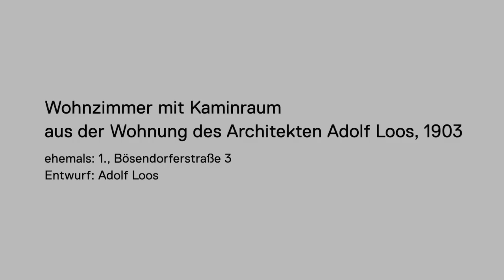4. A. Loos Wohnzimmer mit Kaminraum, auf ÖGS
Ausstellungstext zu „Wien um 1900“ aus der Ausstellung „Wien. Meine Geschichte“ im Wien Museum auf ÖGS.

Übersetzung: duooo